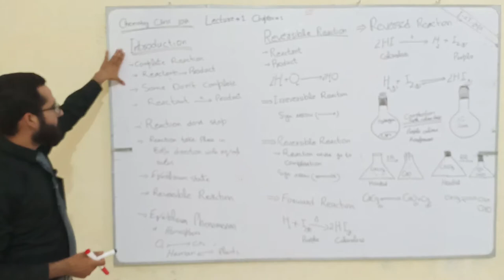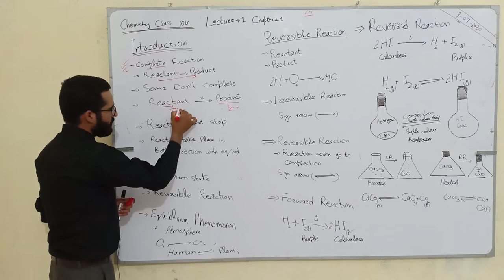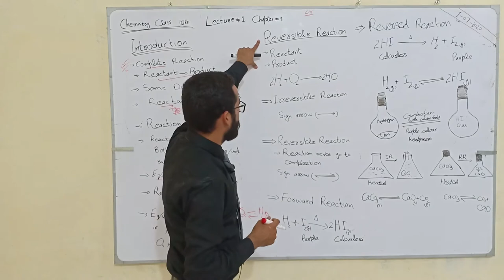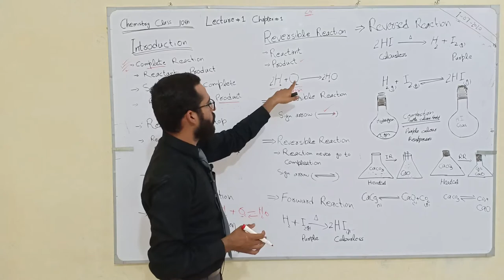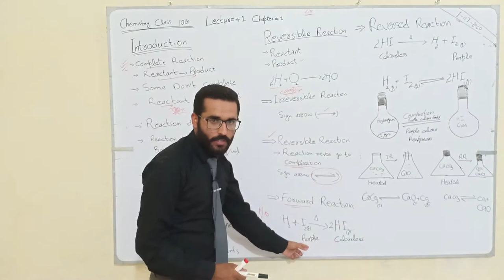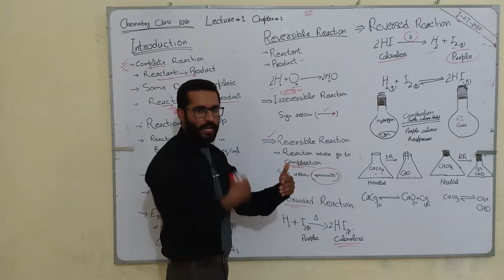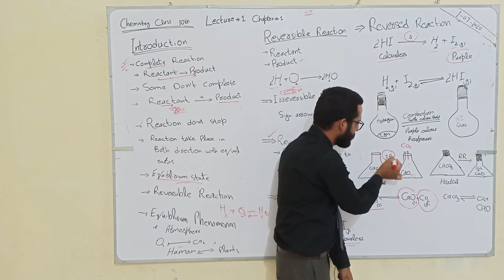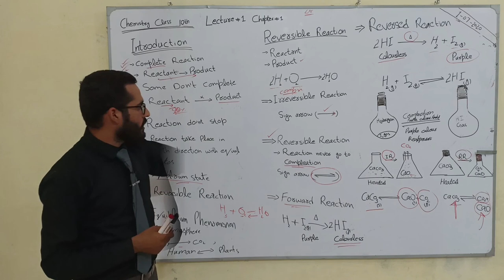Reversible Reaction | Hindi | Urdu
the chemical equilibrium of a reversible reaction is not influenced by
an example of reversible reaction is,
for a particular reversible reaction at temperature t
10 reversible reaction examples,